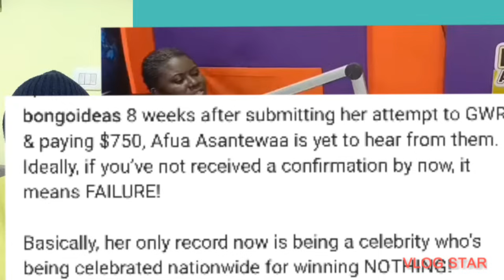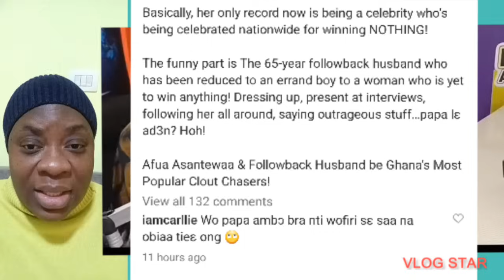UPDATED: Did Guinness World Records DISQUALIFIED Afua Asantewaa Aduonum??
guinnessworldrecords afuaasantewaa mcbrown Abadope kwakumanu kwadwonkansah agradaa Wofakk Kennedyagyapong Kennethagyapong OmanFM delay delayshow delaytv BillAsamoah DrGrace afiaschwar afuaasantewaa afuaasantewaahusband birthdaycelebration Asiamah agradaa mercyAsiedu Oheneyeremercyaseiedu mcbrown northeners rashidablackbeauty Pastorprince empressgifty Serwaaamihere marthaankomah fireoja onuashowtime chefbeauty auntiena asantewaa Kayverli obinim kennedyagyapong traceyboakye Frank Kwamedespite freedomjacobceasar Cheddar agradaa agradaalatestnews mcbrown mcbrownandmaxwell Vivianjill afuaasantewaa opportunity afuaasantewaasing East-Legon#Landlandy's#delayshow#delayinterview#empressgifty#Sompankomo#sompafm#oyerepaafutuo#OyerepLivewithauntenaa#delayshow#mcbrown#Captainsmart#Accra,ghana#AgradaaandAsiamahmarriage#agyakoo#Marry#KwameEugenehousehelp#kwameeugene#kwameeugenemaid#traceyboakye#xandykamel#agradaalatestnews#Kalybosmarriage#compare#Agyemangbadu#traceyboakye#Samira#kennedyagyapong#maxwell#Asamoahgyan#baffourgyan#mcbrown#maxwell#piesieesther#Odurokoranteng#wife#agradaa#Car#Mother#Collected#KennedyAgyapong#kempressgifty#traceyboakye#Nanaakuanyira#father#claimed#agradaa#nanaamamcbrown#PiesieEsthe#dianaasamoah#PresidentMahama#Agradaa#OduroKoranteng#clinton#JuniorPastors#Alankyerematen#chairmanwontumi#house#hopsenadorye#EmpressGifty#traceyboakye#VimLady#Spraks#Ousuonuashowtimewithmcbrown#oyerepaafutuo#abrewamafiaofficialtv#delayInterview#utvshowbiz#utvshowbizonutv#Gossip24tv#gossip24avenue#OwusuBempah#Confront#Mcbrown#Google#Frafrahemaa#Afiaschwar#Portiaasare#Onuatv#traceyboakye#afiaschwar#maaadwoa#maaAdwoa'smother#maaAdwoa'sfrd#reveals#meet#Wife#Policeofficer#Policeofficerarrete#afiaschwar#lookalike#Jubilate#Introduce#MaaAdwoa#police#MaaAdwomotherspeak#MaaAdwoabrotherspeaks#OheneyereGiftyanti#Oheneyere#Oheneyeregiftyanti#marriage#anotherwoman#PopsIn#ontherun#traceyboakye#frank#afiaschwar#KwakuOteng#akuagmb empressgifty wonya aware deep secret reacts mcbrown babymaxin traceyboakye frank indirectly shades Mansion twenejonas empressgifty Hopsenadorye just ch0p friends Canada traceyceyboakye afiaschwar maaadwoa maaAdwoa'smother maaAdwoa'sfrd reveals meet Wife Policeofficer Policeofficerarrete afiaschwar lookalike Jubilate Introduce MaaAdwoa police MaaAdwomotherspeak MaaAdwoabrotherspeaks OheneyereGiftyanti Oheneyere Oheneyeregiftyanti marriage anotherwoman PopsIn ontherun traceyboakye frank afiaschwar KwakuOteng#akuagmb